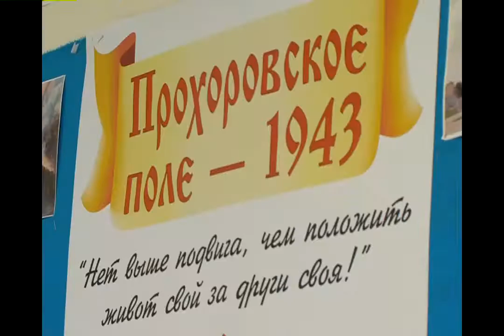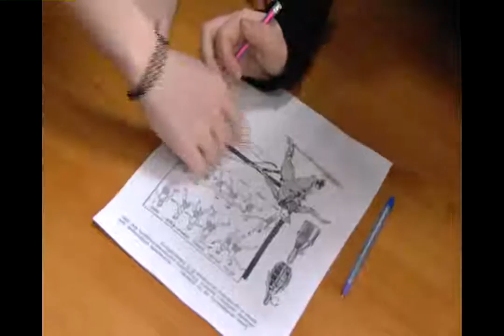Три ратных поля